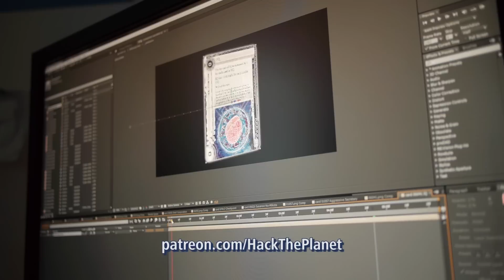Netrunner with TeamworkCast - Patreon Annoucement!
If you enjoy our Netrunner content and want more, check out our Patreon campaign at